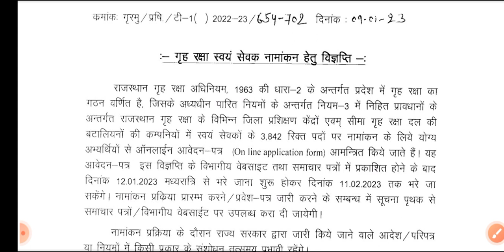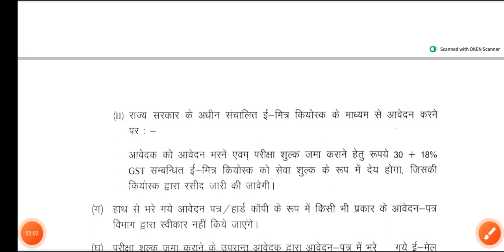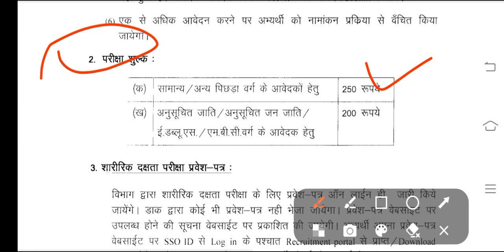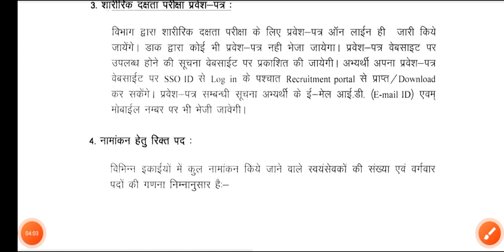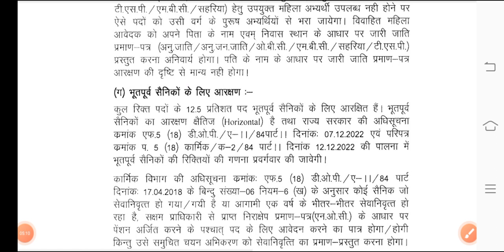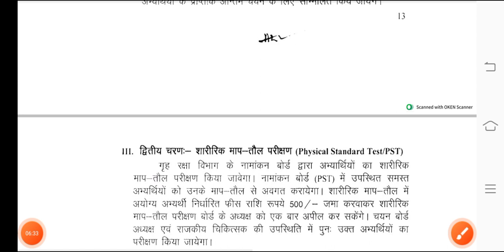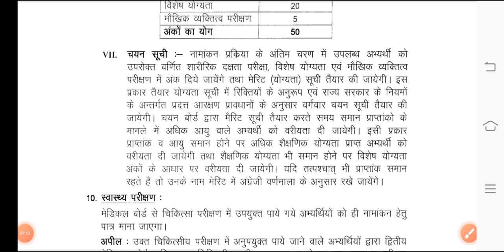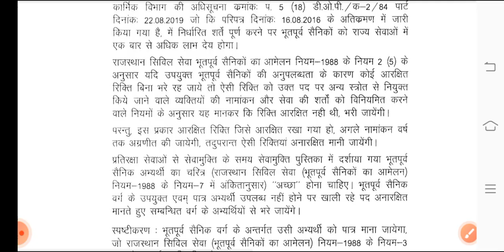राजस्थान होम गार्ड भर्ती - 2023 राजस्थान नई भर्ती नोटिफिकेशन जारी /3842 पद /बिना परीक्षा चयन !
राजस्थान नई भर्ती नोटिफिकेशन जारी /3842 पद /बिना परीक्षा चयन -आवेदन शुरू -देंखे सरकारी भर्ती !